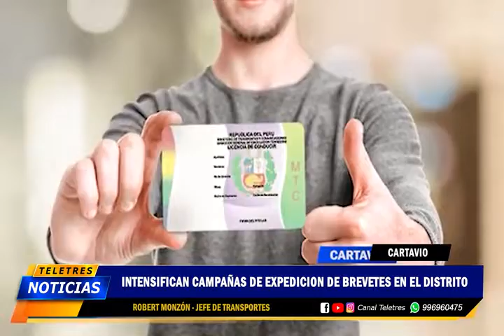🟡CARTAVIO - INTENSIFICAN CAMPAÑAS DE EXPEDICION DE BREVETES EN EL DISTRITO🔵